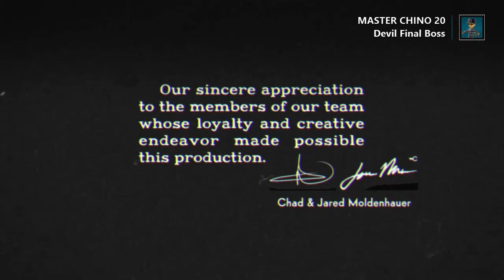Cuphead Devil Final Boss fight